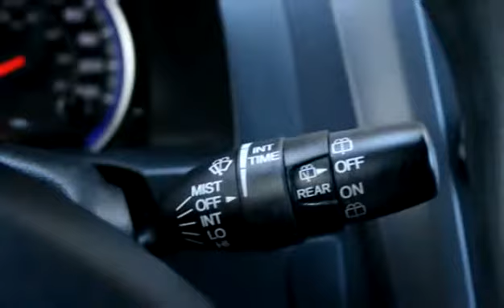Used 2007 Honda CR-V EX for sale in Vernon, BC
Used 2007 Honda CR-V EX for sale from Bannister Honda in Vernon, BC.